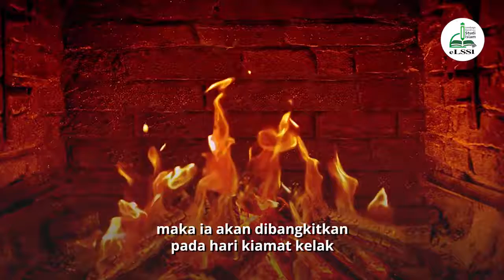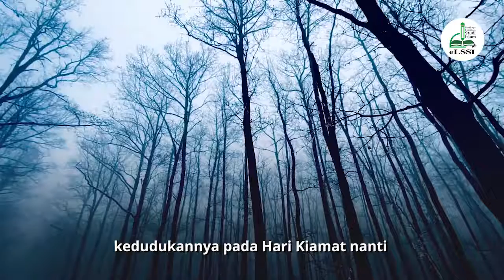[RIYADHUS SHOLIHIN] ANCAMAN MENYEBARKAN RAHASIA SUAMI-ISTRI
Syari’at dan fitroh yang selamat mewajibkan atas setiap suami dan istri untuk merahasiakan hubungan intim antara keduanya. Karena itu, siapa saja yang menyebarkan rahasia  hubungan intim dengan pasangannya, maka ia akan dibangkitkan pada hari kiamat kelak dalam keadaan dimurkai oleh Alloh.
dan SHARE video ini agar semakin banyak sahabat yang mendapatkan manfaatnya...